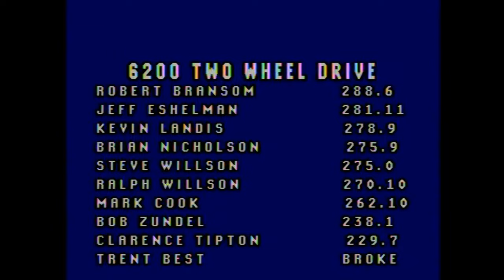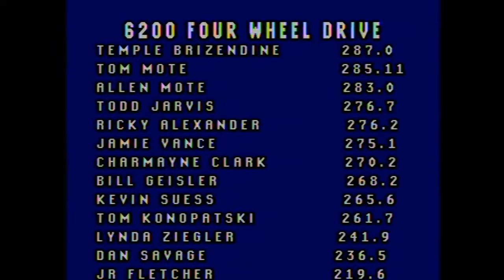Thrilling Truck And Tractor Pull Power And Action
American Tractor Pullers Association East Coast Series Full event at the Tuckahoe Steam & Gas Association Show Grounds in Easton, Maryland July 18, 2003. Features: Super Stock/Pro Stock Tractors (0:05), Modified 2WD Trucks (11:27), Modified Tractors (21:46), Modified 4x4 Trucks (28:54). Cool old school 4 class event you don't want to miss watching! Thumbnail photo is Dave Moore driving The Agitator JD Super Stock. Don't miss all the 2024 and older action here daily at EEPPULLINGVIDEOS!